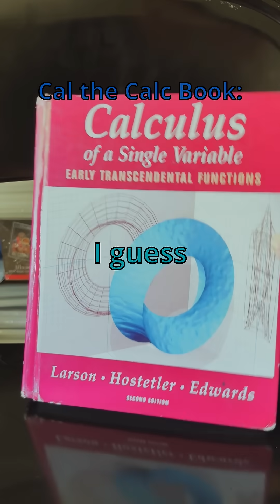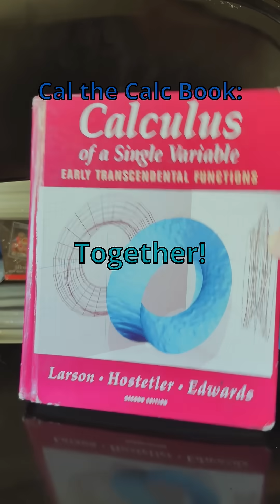Friday Expectations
Friday in our heads is often different than Friday in reality.

Tune in to the livestream:  @LabCoatMath  on Tuesdays and Thursdays 4 - 7 PM PST.